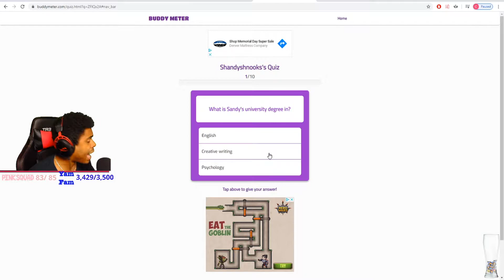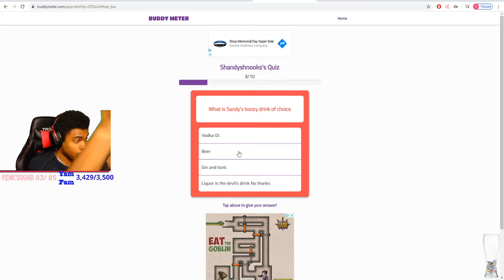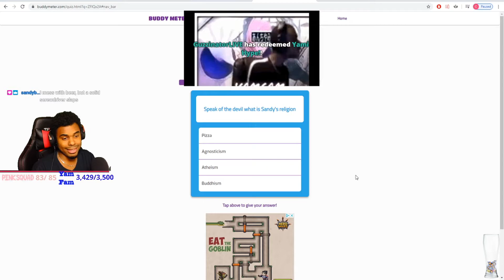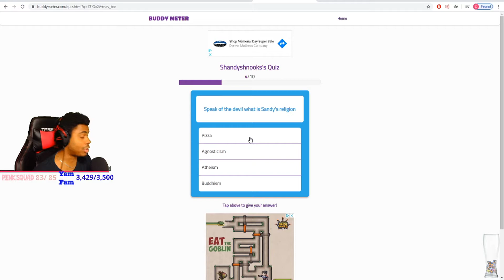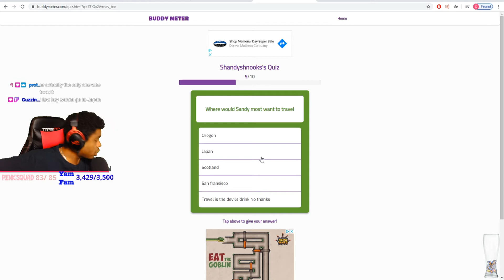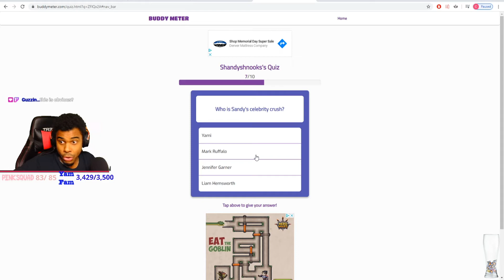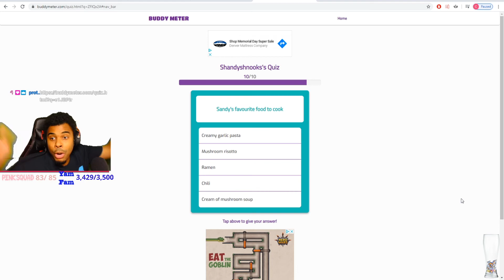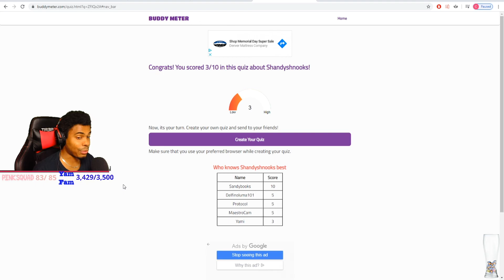Does Yami KNOW Shandyshooks??? Buddy Meter Challenge!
Taking Shandyshooks Buddy Meter Quiz!

Socials
Twitch.tv/antiyami
Instagram.com/antiyami
Facebook.com/Craig.a.washington.5
Twitter.com/antiyamicraig